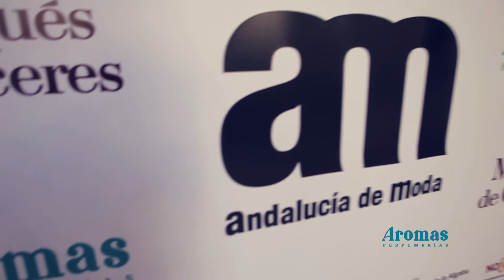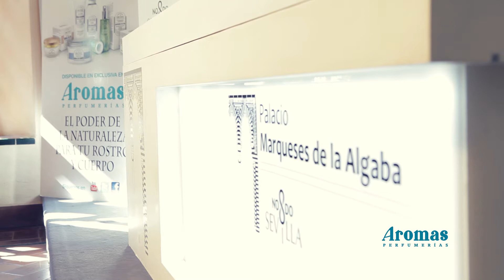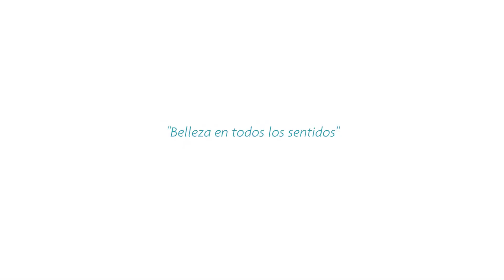AROMAS EN ANDALUCÍA DE MODA 2014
Nuestro paso por Andalucía de Moda 2014 ha sido más que especial. Pudimos descubrir todos los beneficios de la cosmética ecológica de la mano de Ana Cervantes, Dra. Formación de Aromas Perfumerías y Organic Skincare by Persé, además de disfrutar de desfiles tan originales como el promovido por Lipasam usando materiales sostenibles.